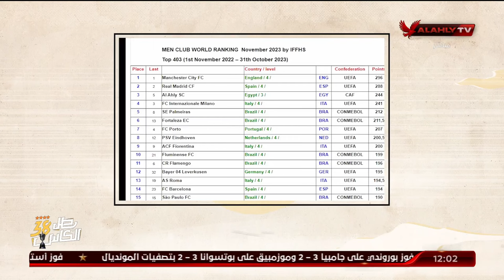إبراهيم المنيسى: لا يوجد ديربي عربي له ترتيب عالمي مثل ديربي الأهلي والزمالك